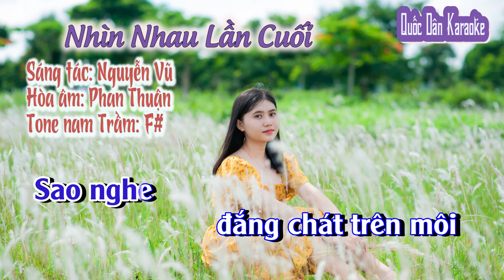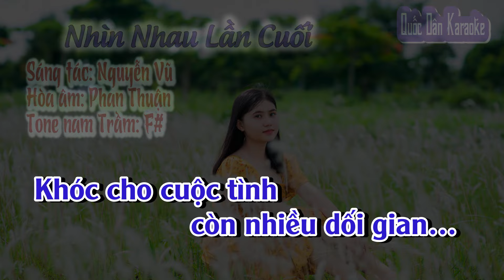Karaoke Nhìn Nhau Lần Cuối | Slow Rock | Tone Nam Trầm (F#,Tp:60) | Quốc Dân Karaoke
✪ Lyrics:
Em giờ hai đứa mình
 xa nhau rồi
Đường em đi
mây giăng đẹp lối
Đường anh về
gió mưa tơi bời
Em anh xin em
 kỷ niệm ngày xưa
Dù hun hút
tựa như giấc mơ
Đừng bôi xóa
đừng quên nhé em
Thôi mình nhìn nhau
lần cuối đi em
Mai xa cách rồi
chừng nào thấy nhau
Em mình nhìn nhau
nhớ nhau nhiều thêm
Anh chắc không bao giờ
Quên được
bóng dáng năm xưa
Tìm được
tình yêu lần nữa
Cho nhau
nụ hôn cuối cùng
Sao nghe
đắng chát trên môi
Rưng rưng mắt lệ
Khóc cho cuộc tình
 còn nhiều dối gian…